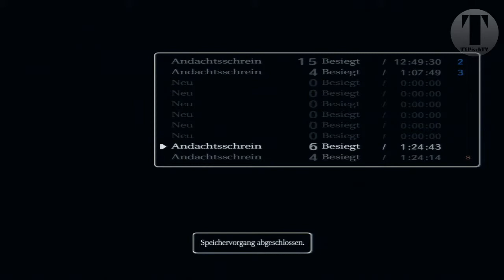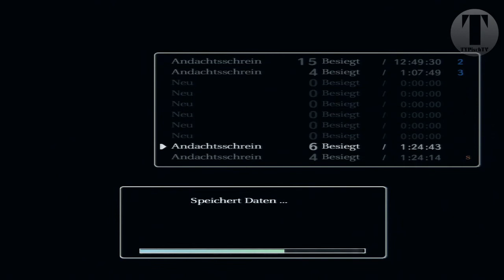Let´s Play Shadow of the Colossus HD (Ger) #008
Und nun, der siebente Koloss: Hydrus der Zitteraal